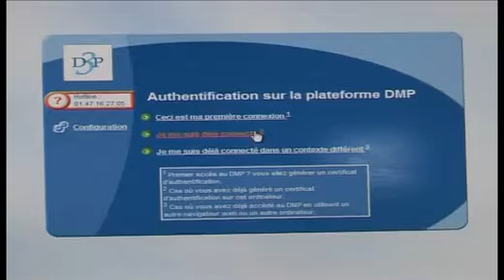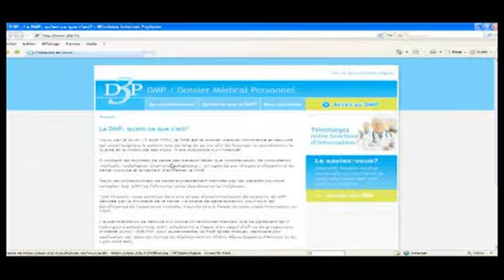DMP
Le DMP ou dossier médical personnel est avant tout un dossier médical informatisé. Il permettra de regrouper toutes les informations médicales des patients. Tout ce qu'il faut savoir sur le dossier médical personnel.